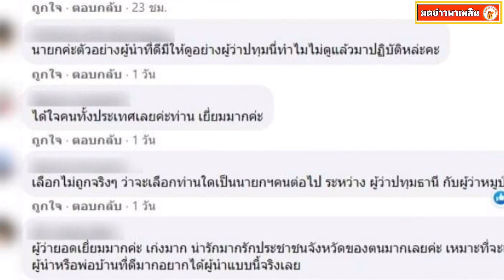ผู้ว่าฯปทุม ยกโต๊ะทำงานตัวเองให้ทีมแพทย์